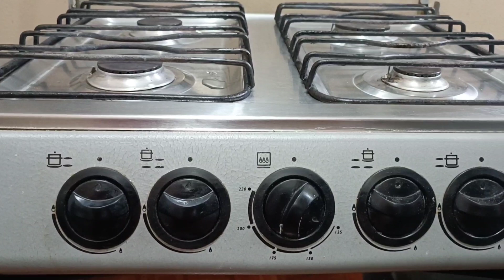Postre Navideño Vacherin con Helado de Paila de Mora y Guanábana (con el toque de Luis)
Información sobre la Venta De Mi Libro De Panadería Y Pastelería Tradcional Ecuatoriana
Para la venta de Nuestro libro digital de Panadería y Pastelería Tradicional Ecuatoriana Tomo 1, con mucho gusto lo pueden comprar en mi página Web
O de esta otra manera, pueden depositar en los siguientes datos: Depósito o transferencia en Ecuador Banco Pichincha Cuenta de Ahorros: 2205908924 Nombre: Luis Llerena CI: 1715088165 Costo $14 (Dólares) Enviar foto del depósito al correo: .

Fotos familiares por mi hermano Santiago Llerena si deseas contactarte con el

Ingredientes
Vacherin
Claras de huevo 5 unidades ( un poco menos de una taza) 200 ml
Azúcar 400 gr (2 tazas)
Esencia de coco 4 ml (1/2 cucharadita)
Helado de Paila de Mora
Moras 500 gr  ( 2 tazas)
Agua 60 ml ( 1/4 de taza)
Azúcar 150 gr ( 1/2 taza con 2 cucharadas)
Helado de paila de gunábana
Jugo o pulpa de Guanábana 500 ml ( 2 tazas)
Azúcar 120 gr ( 1/2 taza)
Paila
Hielo 2 fundas
Paja 2 atados
Sal en grano 2 libras
Crema chantilli
Crema de leche 250 ml
Azúcar impalpable 60 gr ( 1/2 taza)
Extracto de vainillo 2 ml ( 2 gotas)
Nueces, almendra filteteada